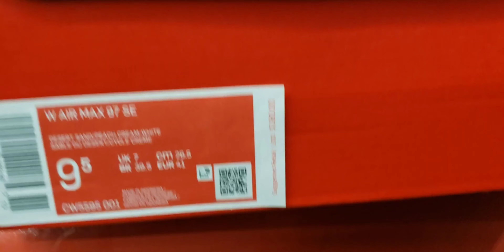Nike Air Max 97 "Leopard" Women